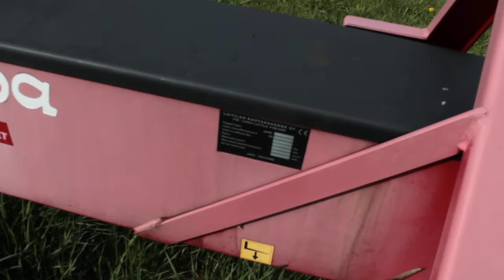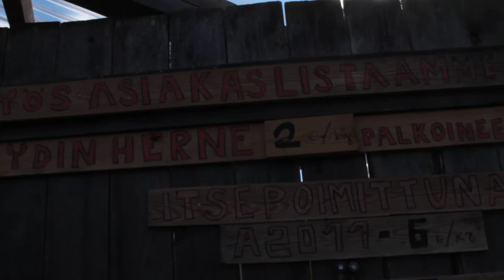1066 Massikka Kuvaa Luontoa 22 Mansikka Herne Puutuote Koneet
Canon 1100D. Koneina ovat muun muassa: Japa, Juko, Kipa ja Patu traktorikoneita, sekä Mansikka, Herne ja Puutuote tämän hetken tilanne ulkona. Luonto jonkun verran myös. Osa videosta on hieman tummaa kun jäi objektiiviin manuaali asetus päälle.